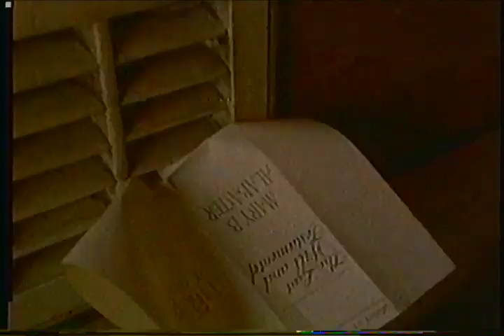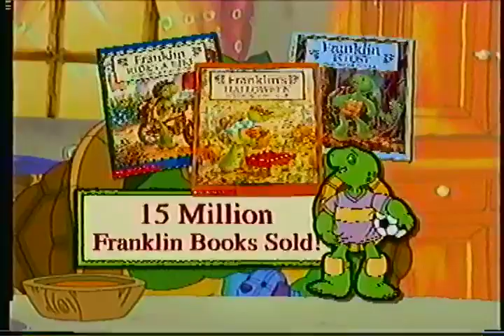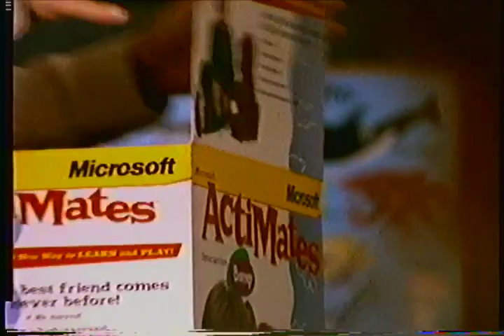Opening to Barney's Great Adventure 1998 VHS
Order:
1. FBI Warning screen
2. Polygram Video logo
3. The Borrowers trailer
4. Franklin Video Collection trailer
5. The Busy World Of Richard Scarry Video Collection trailer
6. Cats trailer
7. Barney In Outer Space/Barney:It's Time For Counting/Barney's Big Surprise trailer
8. Barney's Magic Song Banjo commercial
9. My Party With Barney promo
10. Microsoft Barney Actimates promo
11. Feature Presentation bumper
12. Polygram Films logo
13. Lyrick Studios logo